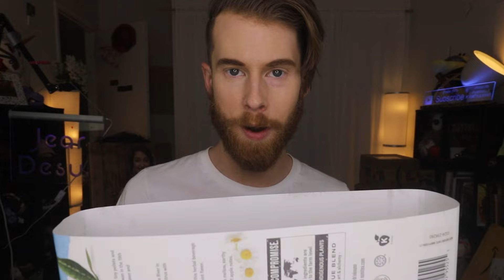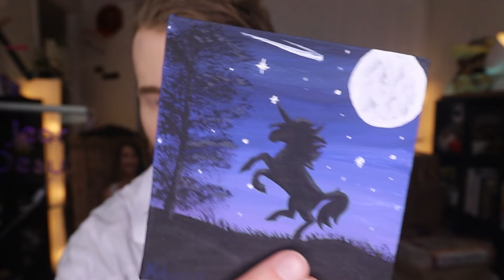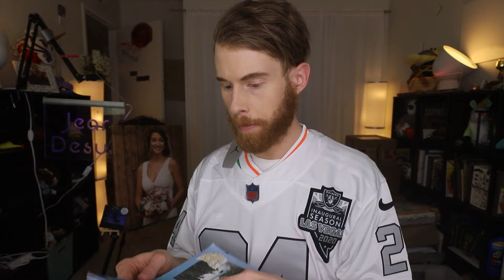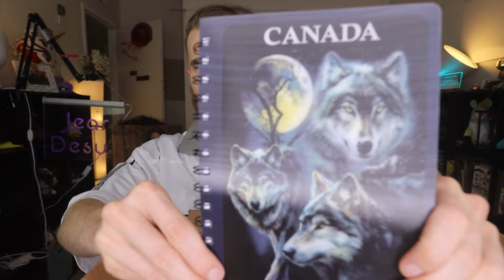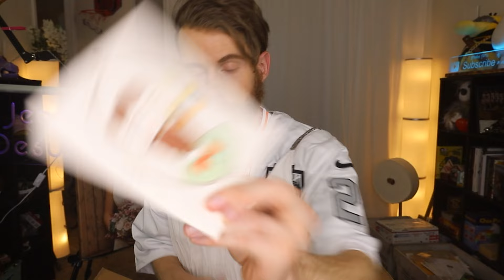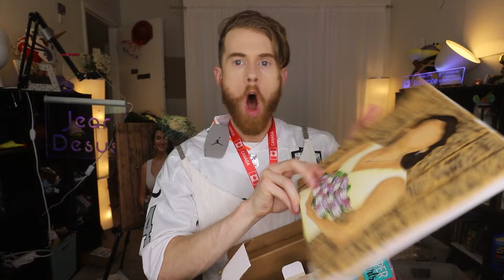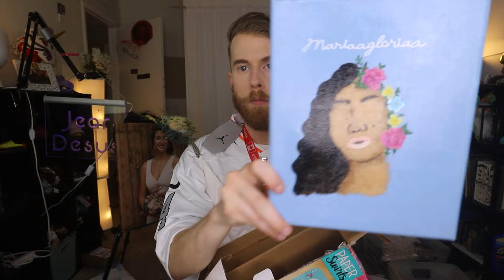I AM KELLY! (UNBOXING!)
Who is kelly..?